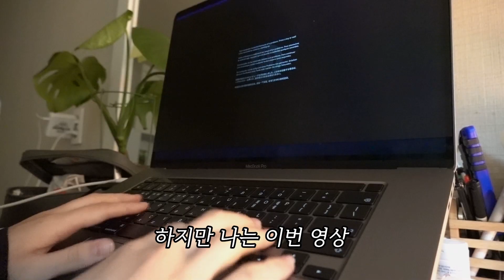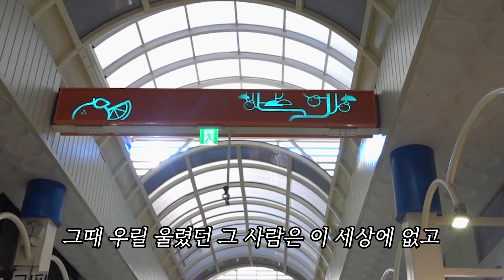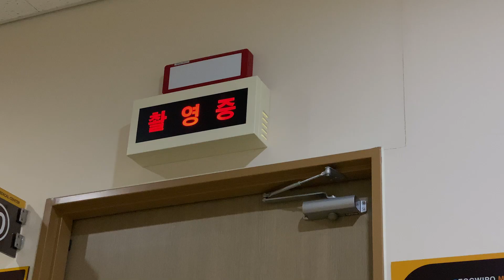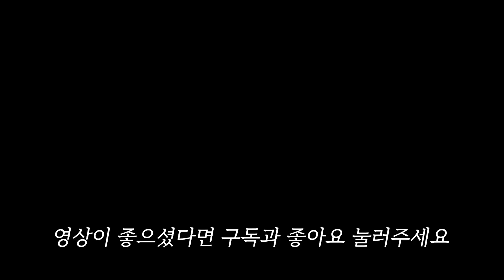봄맞이 다이어트? 고기 압수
윤이입니다

(티는 안나지만)
연탄이는 살도 빠지고 제법 건강해졌고
따듯한 봄이 왔어요

건강 유의 하시고
편안한 밤 되셨으면 좋겠습니다

▶️ BGM
_( 유트브 오디오 라이브러리 )
_( artlist )

▶️ 번역
각국어 번역 자막 제작 :